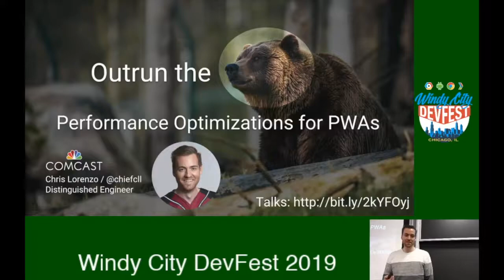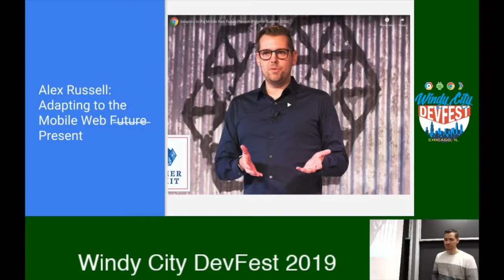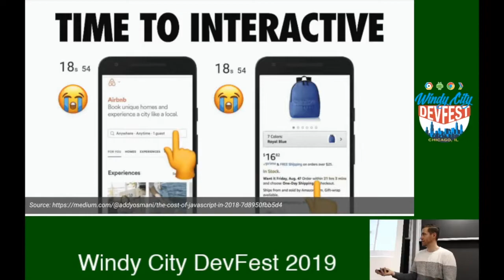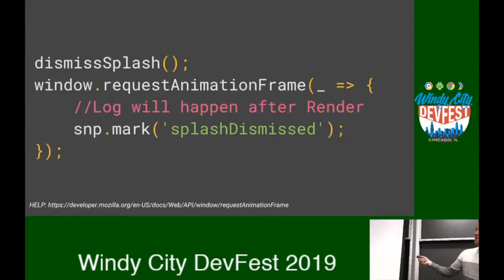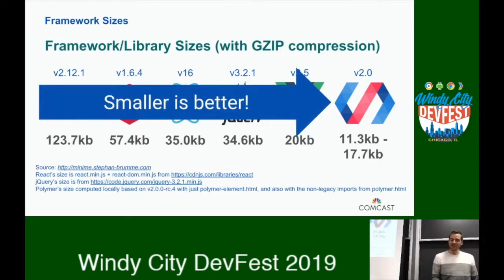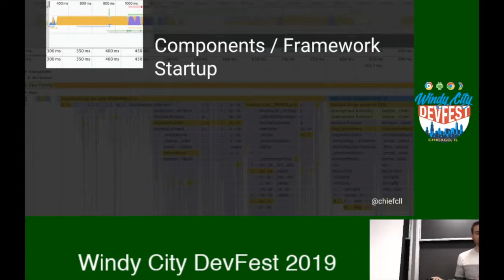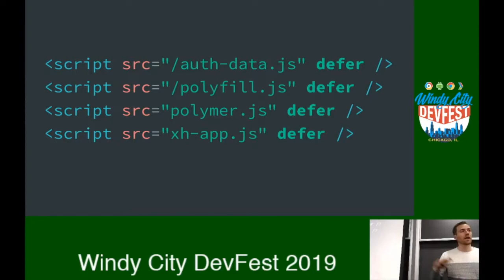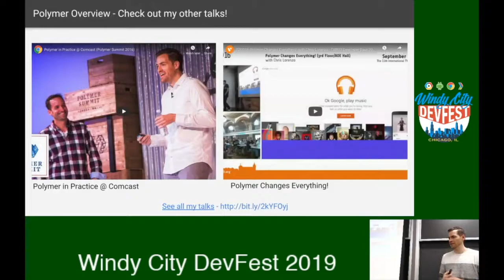Windy City DevFest 2019 - Outrun the 🐻! Performance Optimizations for Progressive Web Apps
Speaker: Chris Lorenzo

Struggling to get your website to load in less than 5 seconds on a mobile phone? Switching pages are a little sluggish? You’re not alone! Most web developers can build a responsive site, but fail to meet performance requirements for mobile. Using the latest PRPL pattern and Progressive Web API’s, you can provide a compelling alternative to native apps, as long as performance remains your top feature.

This talk will cover the architecture for Xfinity xFi, an enterprise PWA for Comcast, built with Google Polymer. We’ll then dive into the Chrome performance tools to optimize xFi loading time down by more than half. You’ll walk away knowing what it takes to create a successful PWA and how to find slow downs in your app startup.